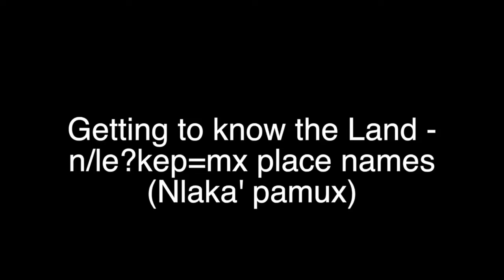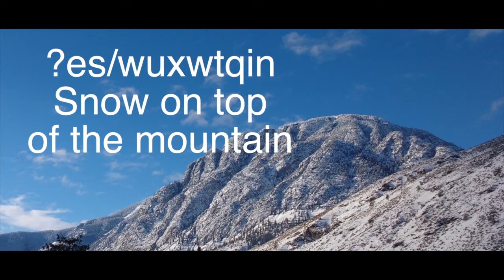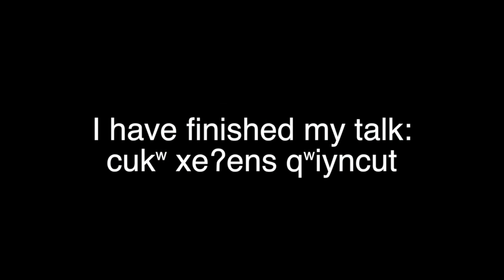Arthur's Seat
The 1st video in a series dedicated to getting to know place names in Nlaka'pamux.